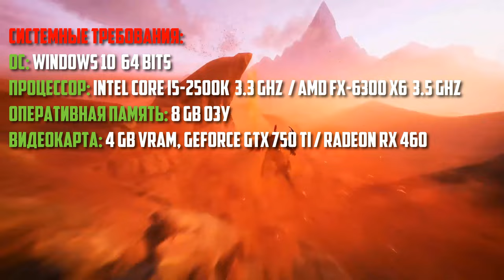ТОП 10 ИГР, ДЛЯ СРЕДНЕГО ПК.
В этом видео представляю вам мой топ-10 игр, которые отлично подойдут для средних ПК. Если у вас нет мощного компьютера, не беда! Всегда есть отличные варианты, которые не потребуют от вашей машины высоких технических характеристик. Узнайте о самых захватывающих, интересных и динамичных играх, которые способны подарить вам множество часов увлекательного геймплея. Посмотрите мой топ-10 игр для средних ПК!

СИСТЕМНЫЕ ТРЕБОВАНИЯ СРЕДНЕГО ПК:
ОС: Windows 10 (64 bits)
Процессор: Intel Core i5-2500K (3.3 GHz) / AMD FX-6300 X6 (3.5 GHz)
Оперативная память: 8 GB ОЗУ
Видеокарта: 4 GB VRAM, GeForce GTX 750 Ti / Radeon RX 460

09:47 – Пожелания к играм
08:51 - Disco Elysium
07:52 - Army 4 Dead War
06:56 - Project CARS 3
05:59 - The Evil Within 2
04:58 - Observer System Redux
03:51 - Shadow of the Tomb Raider
03:00 - BLACKTAIL
02:04 - Iron Harvest
01:22 - ELEX
00:26 – Loopmancer